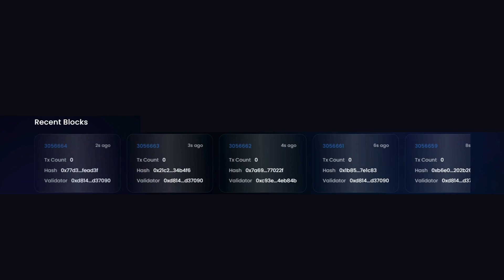Build on Shido Network beta testnet today!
Over 1,500 active addresses and more than 110,000 transactions made after just 2 weeks.

Shido Network mainnet is completed 19th January.

Explore Now 👉 Shidoscan.com

🌐 Shido.io